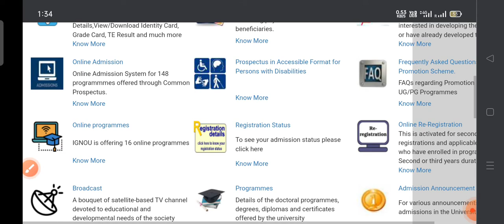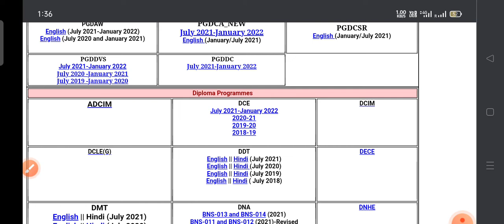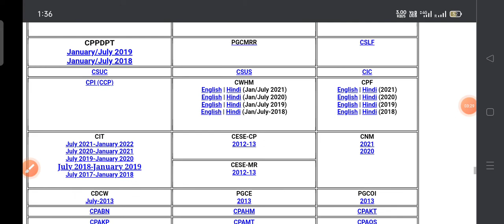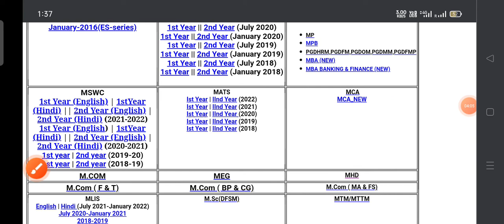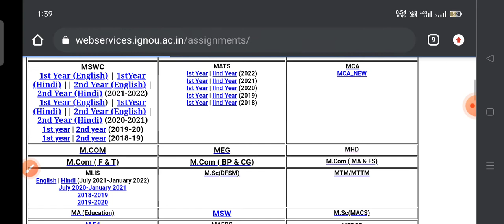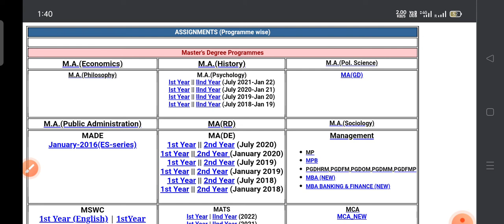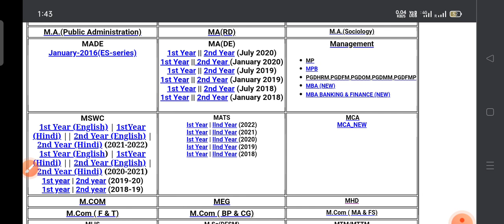IGNOU JANUARY 2022 SESSION ASSIGNMENT कैसे Download करेंignou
ignouJanuary2022exam January exam ignou January 2022 me ignou k exam honge ya nahi , ignou Assignment july2021 July assignment 2021 ignou kab Submit karne hai , IGNOU k Exam kab honge
ignou Update 2022 Exam Assignment kese banye ignou k ,  July 2022 Assignment kese banaye , ignou me admission kese le ,

December exam date sheet, IGNOU UPDATE , DECEMBER 2021 TERM AND EXAMINATION , JANUARY 2022 EXAM UPDATE,

ignou January 2022 Registration last Date

December 2021 Exam Update,
 ignou exam update,
 ignou exam notice,
ignou live,
 ignou news and update,
ignou classes,
 ignou new notifications
ignou exam form release,
 ignou exam datesheet release,
ignou practical Exam,
ignou assignment,
ignou assignment status update,
ignou result update,
ignou

हिंदी साहित्य_YouTube_family_😍👍